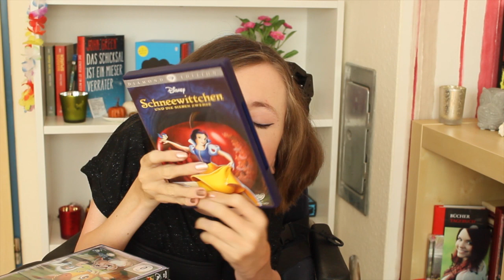Meine Disney Sammlung und Lieblingsfilme aus meiner Kindheit!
Ich liebe Disney Filme schon seit meiner Kindheit und zeige euch deswegen meine Disney DVD Sammlung und Lieblingsfilme. Was sind eure Favoriten?
MEHR INFOS

Goodreads: Laura isoke

Meine Disney DVDs: '

Cap und Capper
Der König der Löwen
Die Eiskönigin
Die Schöne und das Biest
Das Dschungelbuch
Arielle die Meerjungfrau
101 Dalmatiner
Susi und Strolch
Bernhard und Bianca die Mäusepolizei
Pocahontas, Küss den Frosch, Rapunzel Box

Vlog Kamera

* Produkte, die ich unverbindlich zugeschickt bekommen habe. Ich gehe keine bezahlten oder gescripteten Kooperationen ein.
Ich bekomme eine kleine Provision, wenn ihr über diesen Link bestellt, aber wenn ihr das nicht möchtet, kein Problem! Dann ruft das Produkt am besten ganz normal über die Suche auf :)

Postfach für Briefe:
Laura
Postfach 11 01
26435 Jever